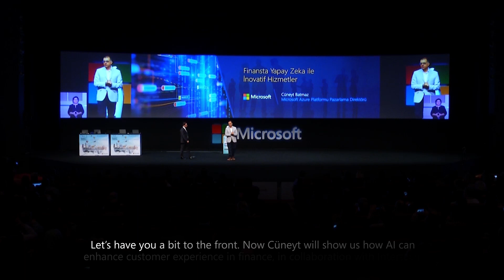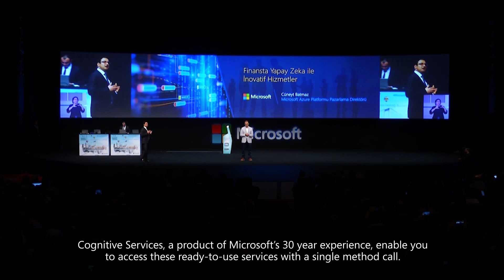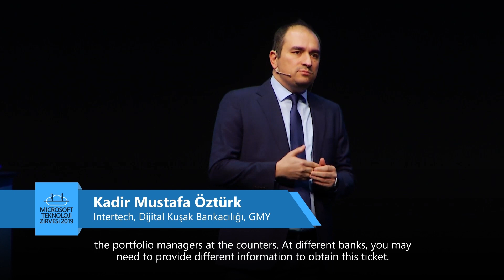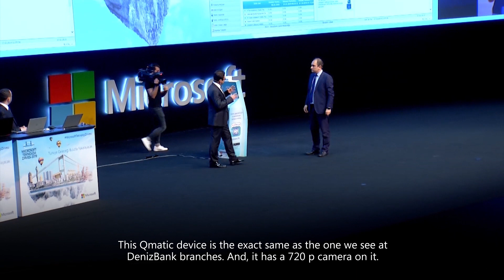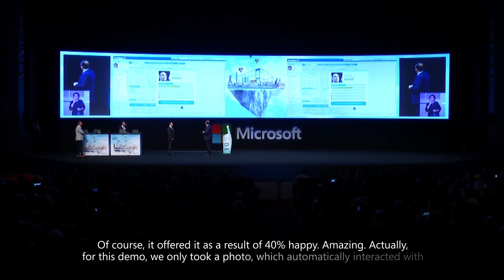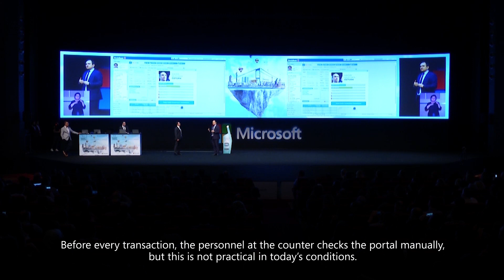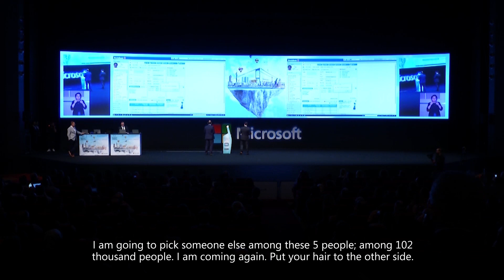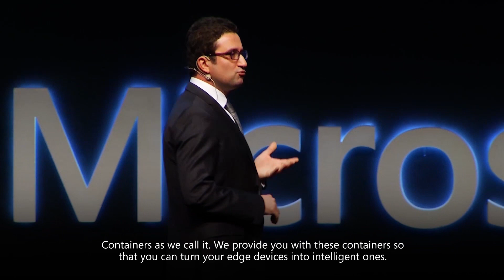Finansta Yapay Zeka ile İnovatif Hizmetler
Microsoft CTO’su Onur Koç ve Microsoft Azure Platformu Pazarlama Direktörü Cüneyt Batmaz moderatörlüğüyle gerçekleşen demo seansının ikinci bölümünde finansta yapay zeka ile inovatif hizmetleri ele alıyoruz. Bu bölümde Intertech şirketinin bankacılıkta yapay zeka ile dolandırıcılığı nasıl engellediğinin demosunu izliyoruz. Diğer bölümler için bizi takipte kalın!